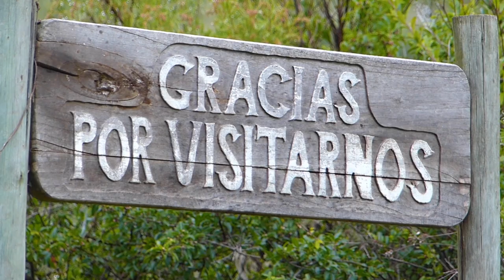Un paseo hasta Humaya, Catamarca, Argentina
Hackearon mi cuenta de Google y eliminaron mi canal de YouTube que ya tenía 32k suscriptores. Desconozco si se trató de un hecho malintencionado hacia mi persona y mi contenido sobre Catamarca, o si sólo fue un ataque al azar.
Lo importante ahora es que empezamos un nuevo canal que tendrá nuevo contenido y videos anteriores "resubidos" como éste.
En el video de hoy:
Realizamos un video para que conozcas el recorrido desde Las Juntas hasta Humaya, departamento Ambato. No te lo pierdas.

Conocé este lugar desde mi blog Geografía de Catamarca.

Apoyá el canal con tu donación a voluntad través de MercadoPago:
Alias: STS.CTC.DAN
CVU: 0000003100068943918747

Producción del video: 2021.
Lugar: Yungas, Catamarca, Argentina.
Stefan Sauzuk y Daniela Cardozo.